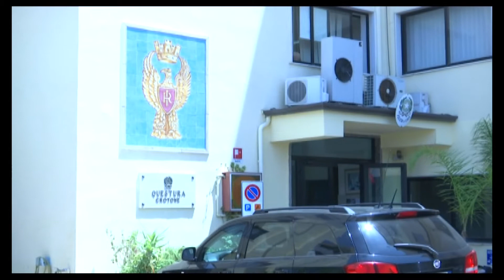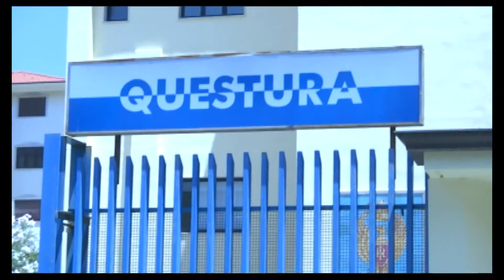CROTONE: PASI 4 DENUNCE PER FURTO AGGRAVATO